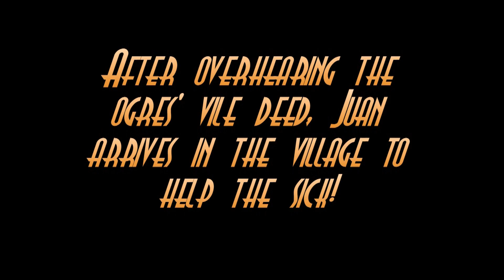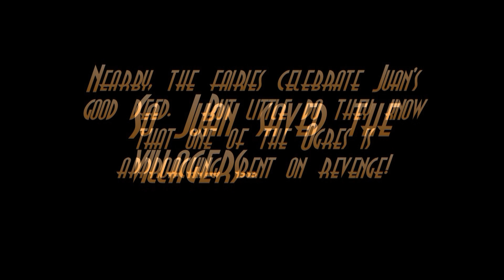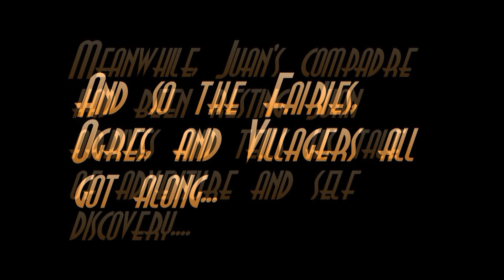Juan the Hunchback and the Fairies 2009